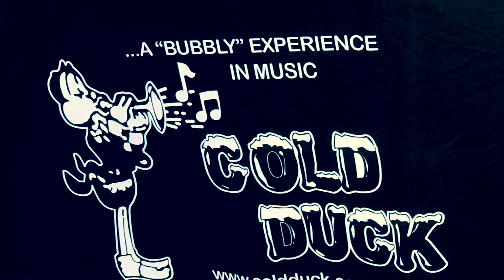Cold Duck Band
Welcome to Illuminated Dreams with Ern & Danielle today we’re In the city of Rancho Cucamonga, California for the  (summer concert series) at the Red Hill Community Park. Getting ready to watch the Cold Duck band perform live. So come along on this adventure and check it out with us as we listen to The Cold Duck get down.

Rancho Cucamonga
(Concerts In the Park)
Going on THURSDAYS June 9, 2022 to July 28, 2022

Location:
Red Hill Community Park
7484 Vineyard Ave.

Cold Duck:
In 1969 trumpet player and vocalist Jose Cuadra assembled a group of musicians to form an eight-piece band known today as Cold Duck. Before long, Cold Duck was performing its way into the Southern California music scene, establishing itself as the premier dance band.
This successful stint as L.A.'s number one dance band led to a First Place finish in 1971 at the East Los Angeles College "Battle of the Bands". After a hiatus from 1973 to 1978, Cold Duck revived itself in its current form seen today.

TO THIS DATE

Cold Duck continues its tradition of excellent musicianship and groovin' rhythms. The band has enjoyed continued success with appearances from San Diego to Santa Barbara, locations such as Disneyland, Knott's Berry Farm, Magic Mountain, NBC, MGM and ABC Studios. The list of credentials of individual band members includes extensive experience with a wide array of celebrities. With this solid experienced musicianship, it should come as no surprise that Cold Duck is renowned for being one of the most versatile bands in existence.

Since Cold Duck's inception over four decades ago, an underlying philosophy has been directly responsible for the band's continued success to this day, "Give the people what they want to hear and have a good time delivering it!"

Cold Duck Productions, Inc.